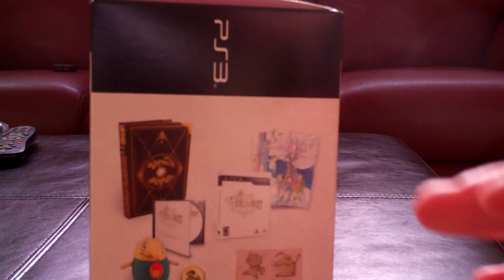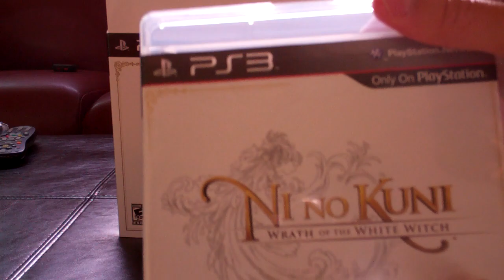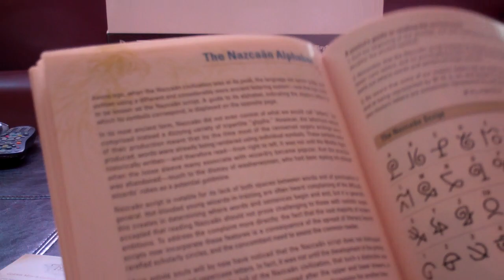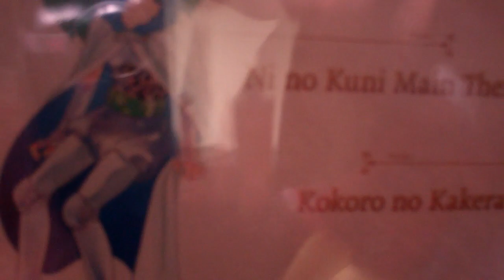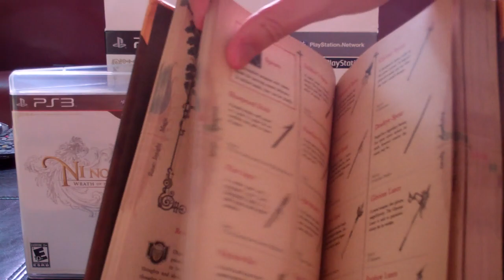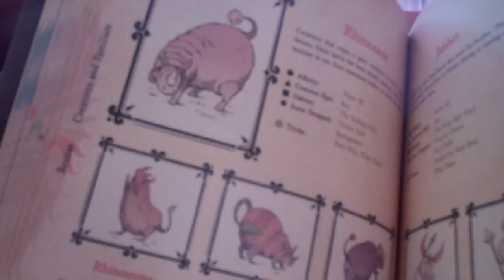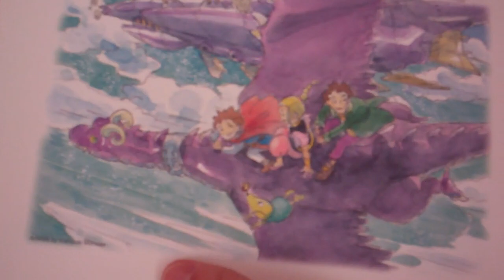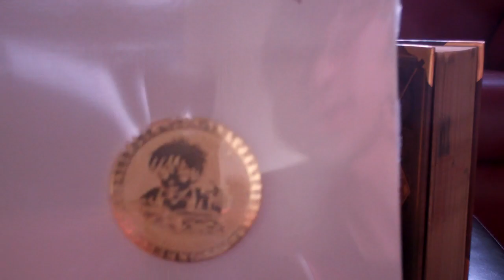Ni No Kuni Wizards Edition Unboxing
Hey guys this is an unboxing of Ni No Kuni's Wizards Edition I hope you guys like it and enjoy :) if you don't wanna hear me ramble skip to like I think 5:00 thanks for watching :D